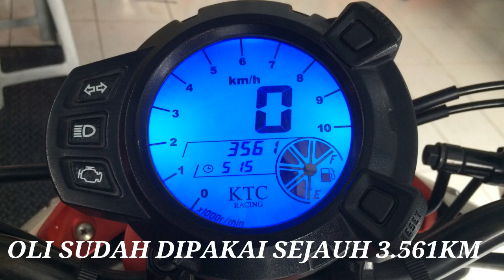Review Oli Shell Advance AX7 Setelah dipakai Sejauh 3.500 Kilometer